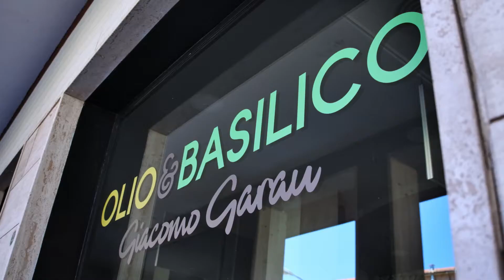Olio e Basilico - Nuovo spot pizza chef Giacomo Garau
Oggi ti propongo una pizza regale: la bufalina! Antico pomodoro di Napoli, mozzarella di bufala, basilico e olio extravergine d'oliva. Il pomodoro dalla leggera nota acida è abbracciato dall'oro bianco vanto del nostro territorio. Una selezione di materie prime eccellenti che regalano un'aria di nobiltà ad una preparazione immortale. La regina del popolo è qui per te